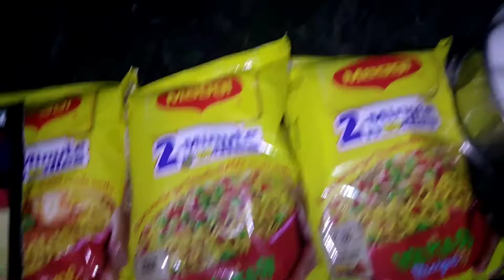Maggi with egg recipe/streets style Maggi egg recipe/मैगी और अंडे की रेसिपी बाय दीदी की रेसिपी